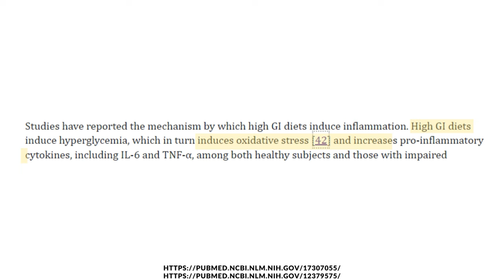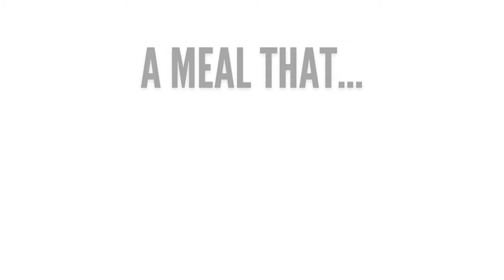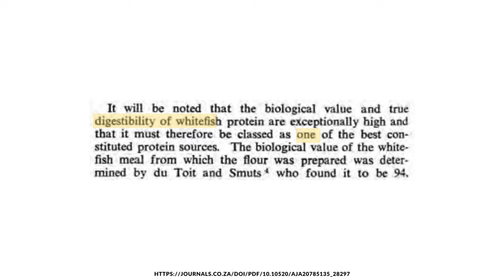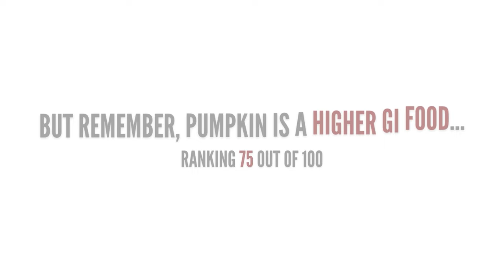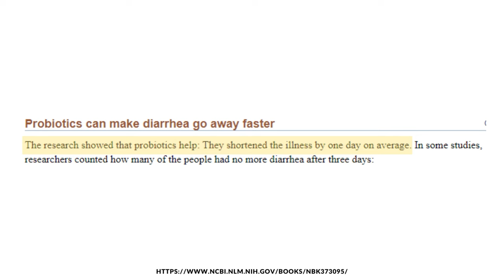The Best Way To Treat Your Pet's Upset Stomach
This video is intended for pets that have mild GI upset, and is not a cure to conditions that need further treatment from your veterinarian. If symptoms do not improve in the next day or so of home treatment, please seek help from your vet!